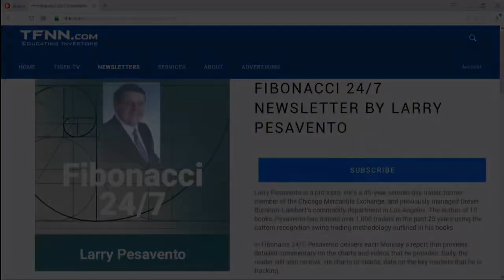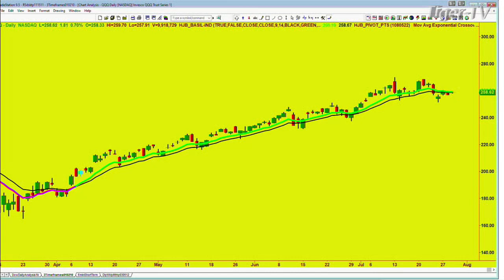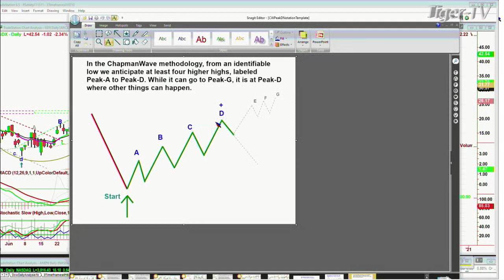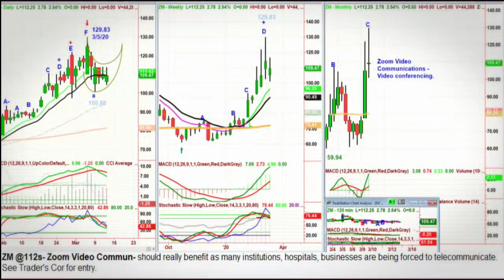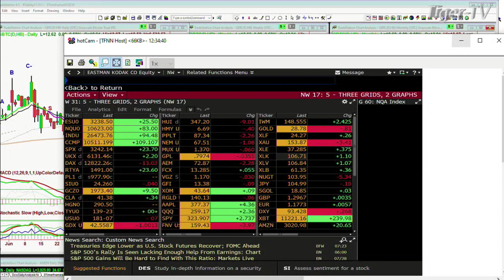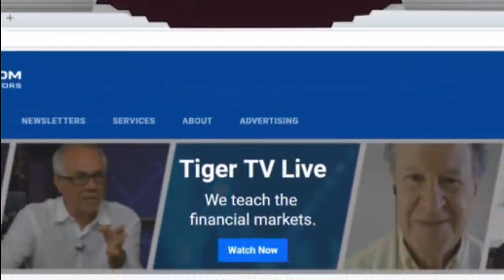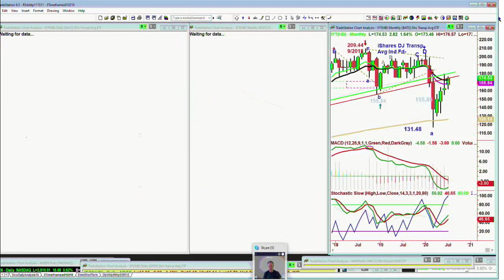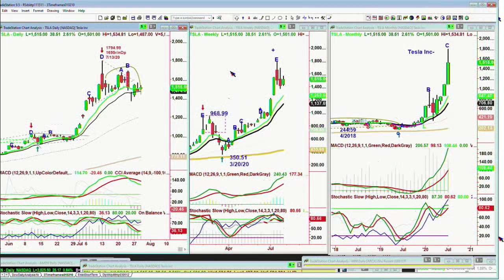July 29th, Tiger Technician's Hour on TFNN - 2020